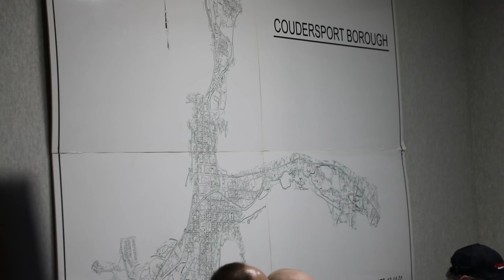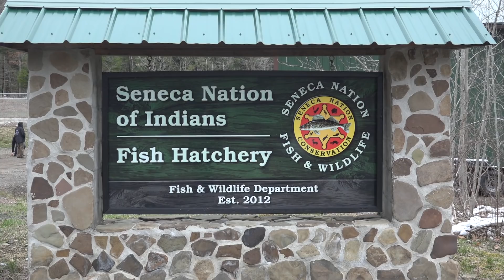Defend Ohi:yo'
Senecas and many supporters rallied and gave public comment at the Coudersport Area Municipal Authority's (CAMA) monthly waste water plant board meeting on 2/26/18. The Seneca Nation is adamantly opposed to this reckless plan which will result in radioactive and other potential contamination of the Allegheny River.